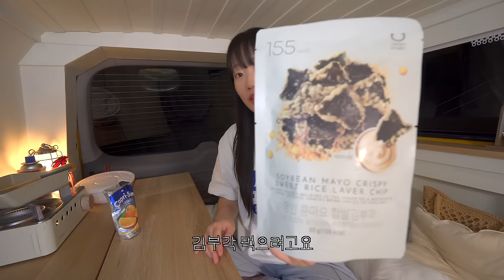제 캠핑카 예쁜 것 좀 봐주세요... / 5개월동안 만든 스타렉스 캠핑카로 첫 차박을 떠나요! / 솔로캠핑 / 자작 캠핑카 / 캠핑 브이로그 / 함평 베리굿 캠핑장